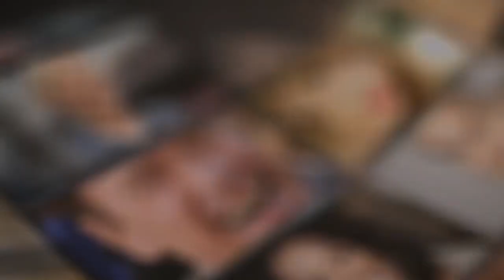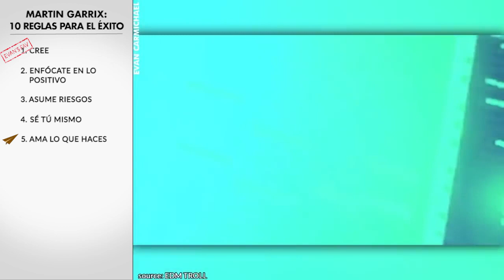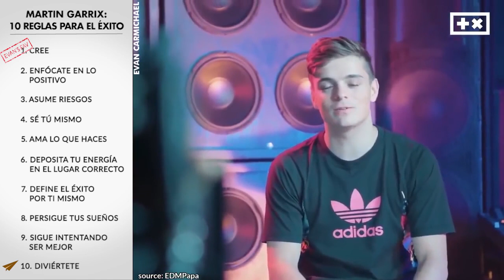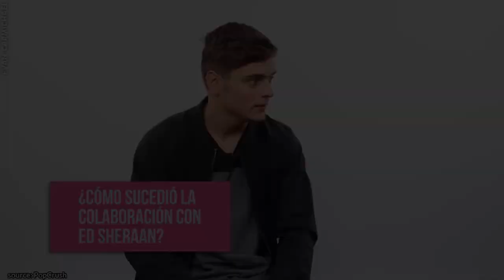Si NO tomas RIESGOS, ALGO estás haciendo MAL | Martin Garrix en Español: 10 Reglas para el éxito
Es un DJ holandés, productor discográfico y músico.
Saltó a la fama con su canción “Animals”que se volvió muy popular en la cultura EDM (música electrónica de baile).
Se posicionó en el primer lugar de la lista Mag's top 100 Djs.
Él es Martin Garrix y estas son sus 10 reglas para el éxito.

Aprendió a tocar la guitarra a los 8 años. En 2004, mostró interés en convertirse en DJ después de ver a Tiësto tocar en los juegos olímpicos de Atenas.
En 2013, se graduó en la Herman Brood Academy, una escuela de producción en Utrecht.
Garrix escribe canciones para otros artistas y, a pesar de esto, solo una de cada cincuenta de sus canciones ha llegado al público. Dijo que su 'mentor de los sueños' era Calvin Harris. Ganó fama a través de su propio lanzamiento de "Animals" a través del sello discográfico holandés Spinnin’ Records. El 27 de enero de 2017, lanzó "Scared to Be Lonely", una colaboración con la cantante británica Dua Lipa como single. En 2016, fundó el sello STMPD RCRDS. En 2017, fue anunciado como DJ residente en Hï Ibiza.

Traductora: Paula Salomone
Voz / ces de doblaje: Diego Rivas
Ingeniero de sonido: Gastón Adriel Álvarez
Edición y post-producción de video: Juan Caille Tornquist

Como dice Evan